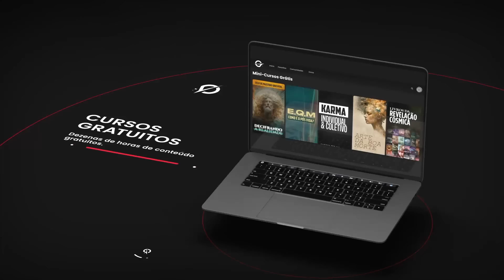TÉCNICAS MILENARES para DESENVOLVER a sua maestria pessoal…